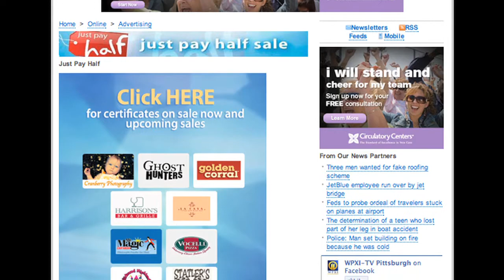11/8/11 Free Lunch Does Exist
Ways to save money or even eat for free at restaurants